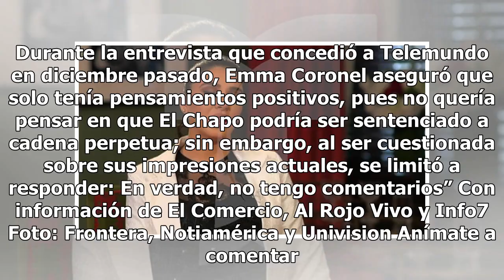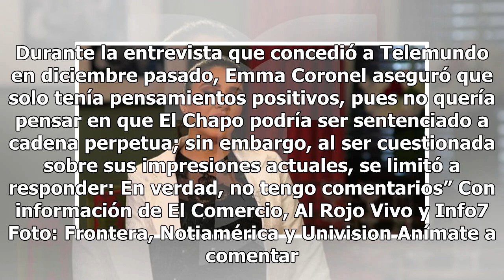Emma Coronel rompe el silencio a horas de que conozca la sentencia de El Chapo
Emma Coronel habló de su situación actual a unas horas de que conozca la sentencia que su esposo, Joaquín Guzmán Loera, alias El Chapo, enfrentaría en la corte de Nueva York, Estados Unidos. Este lunes fue el primer día de deliberaciones del jurado que debe decidir el futuro de El Chapo; sin embargo...